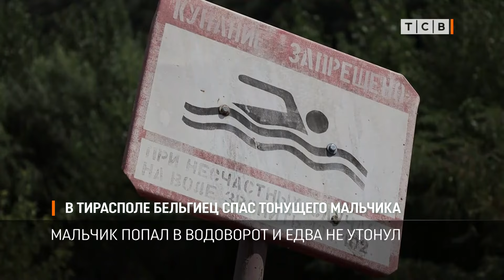В Тирасполе бельгиец спас тонущего мальчика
В Тирасполе турист из Бельгии спас тонущего мальчика. Всё произошло вчера на пляже у «Околицы». Другие отдыхающие не сразу поняли, что ребёнок идёт под воду. Быстро среагировал только иностранец.